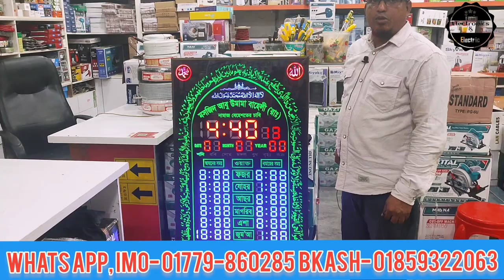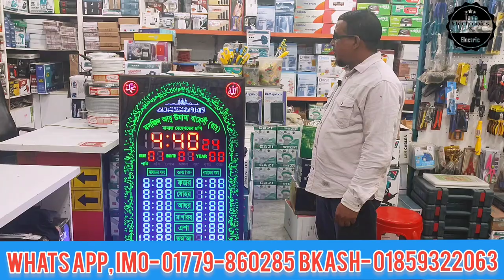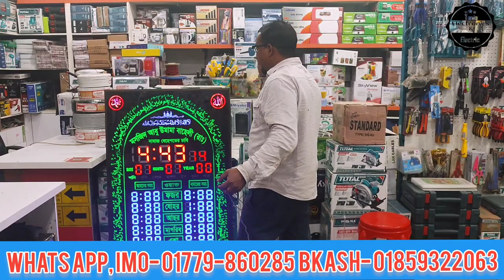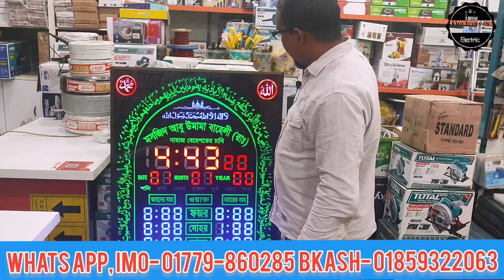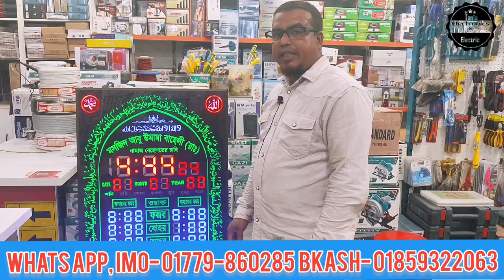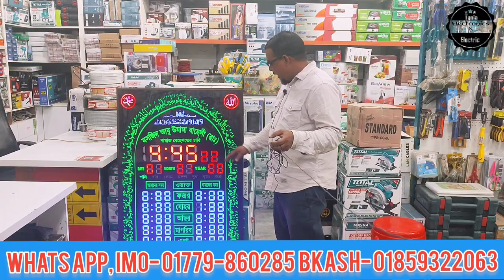Digital masjid time clock. ডিজিটাল মসজিদ এর ঘড়ি কিনুন একদম পাইকারি মুল্যে।Digitalclock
MASJID DIGITAL CLOCK BANAITE CAILE AMADER SHATHE JOGAJOG KORTE PARBEN . KHUBI UNNOTO KARIGOR, DARA TOYRI KORA HOY DIGITAL GHORI. APNI APNAR POCONDO MOTO JE KONO DIGAIN ER DIGITAL CLOCK BANAITE PARBEN .
তানিয়া ইলেকট্রনিক্স এন্ড ইলেকট্রিক এ সকল ধরনের ইলেকট্রনিক  এবং ইলেকট্রিক পন্য পাওয়া যায়। আমাদের দোকানে বেস্ট কোয়ালিটি ফুল পন্য পাবেন।পাইকারি এবং অনলাইনের মাধ্যমে পন্য বিক্রি করা হয়।সারা বাংলাদেশে আমাদের পন্য কুরিয়ারযোগে ক্যাশঅন ডেলিভারি এবং ফুল ক্যাশ দুই ভাবেই পন্য ডেলিভারি করা হয়।

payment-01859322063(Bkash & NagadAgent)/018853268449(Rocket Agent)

Location:
DM plaza,Konabari Road,
Kashimpur,Gazipur City

tronicsandElectric

masjid digital clock time setting
masjid digital clock time setting malayalam
digital clock

digital clock time setting
digital clock setting
digital clock 24 hours
digital clock project
masque digital clock
মসজিদের ডিজিটাল ঘড়ির দাম
digital mosque clock price in bangladesh
মসজিদের ডিজিটাল ঘড়ি
মসজিদের ডিজিটাল ঘড়ি টাইম সেটিং
মসজিদের ডিজিটাল ঘড়ি মেরামত
online digital clock 24 hours
clock
clocks coldplay
digital clock sundial
digital calendar day clock
what is digital closing
digital namaz clock price
set yourself digital